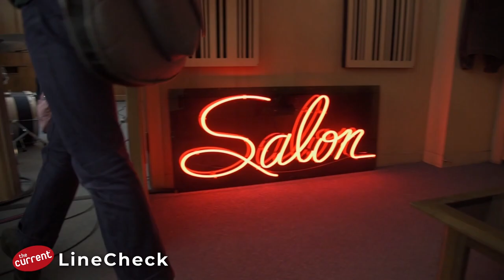COVID-19 is still threatening live music (Full LineCheck episode)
Live music is back, but despite vaccines and high hopes, COVID-19 is still infecting people and wreaking havoc on tour schedules and bottom lines. First Avenue General Manager Nate Kranz, Chair of Minnesota Independent Venue Alliance Shayna Milstein, and Gully Boys members Natalie Klemond and Mariah Mercedes tell Diane how they're navigating pandemic year three.